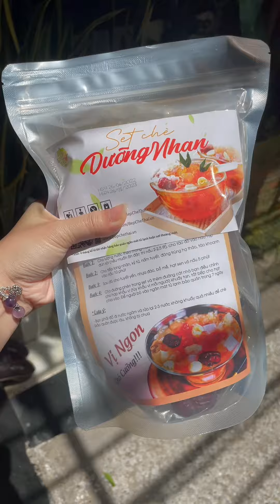Nhà hết đồ ăn, chỉ còn Bánh mì với Chè 😂 Món ngon mỗi ngày p291 | KIM KHÁNH NÈ Vitaminkk